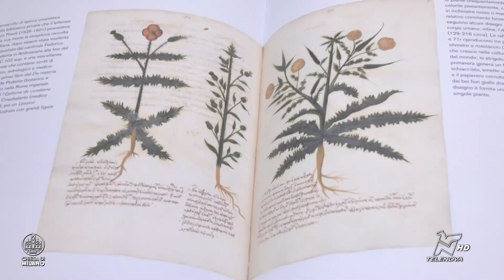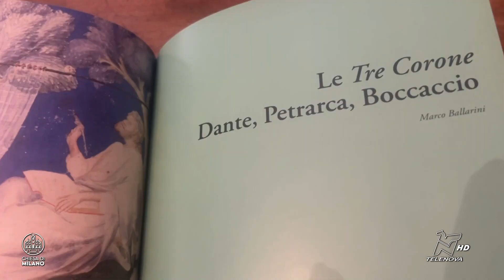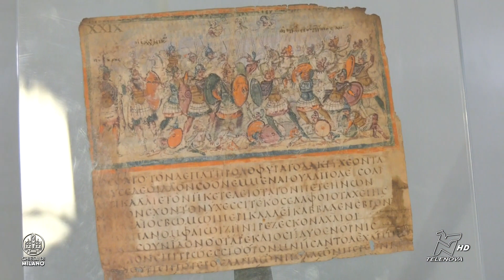CHIESA OGGI 16/05/2024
Presso la Biblioteca Pinacoteca Ambrosiana è stata presentata la prima guida ai tesori connservati nella Biblioteca, presente l'Arcivescovo nella sua veste di Gran Cancelliere dell'istituzione voluta dal cardinale Federico Borromeo